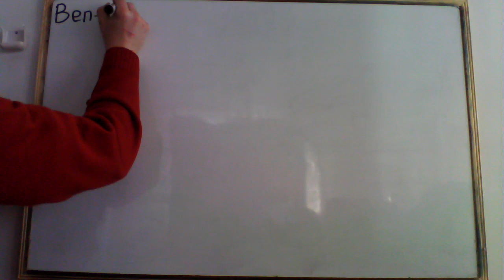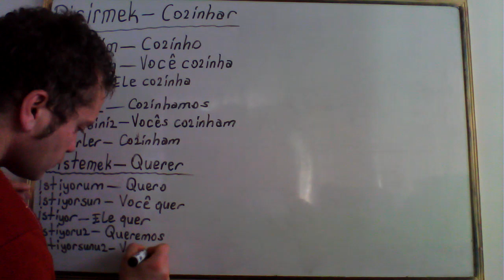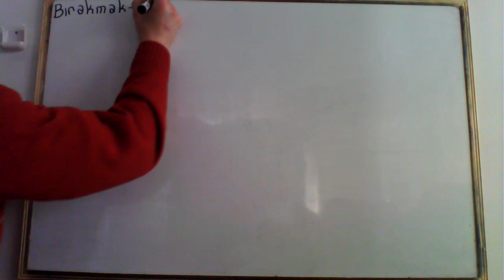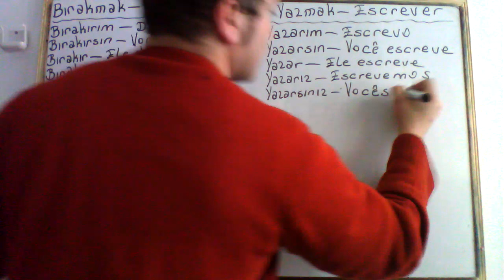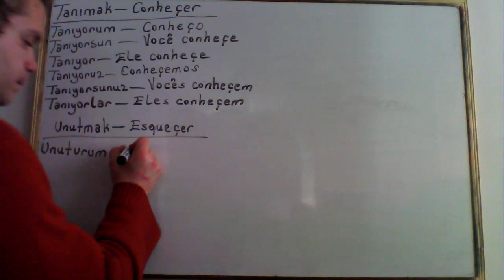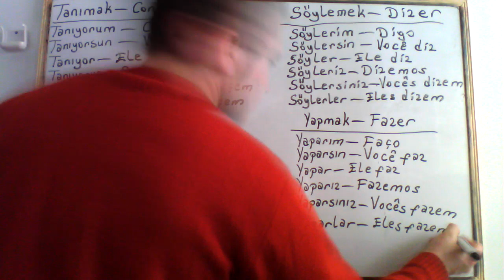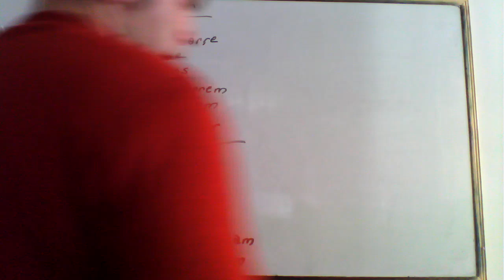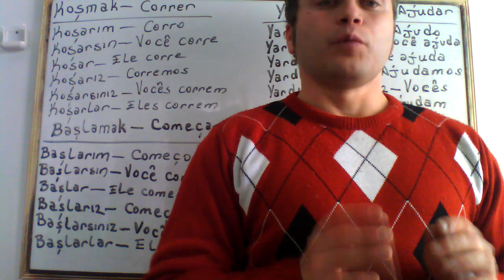PORTUGUÊS --- Presente em Turco